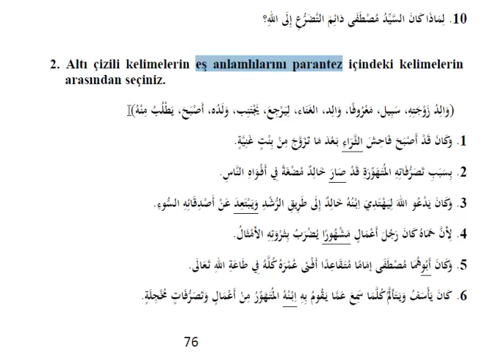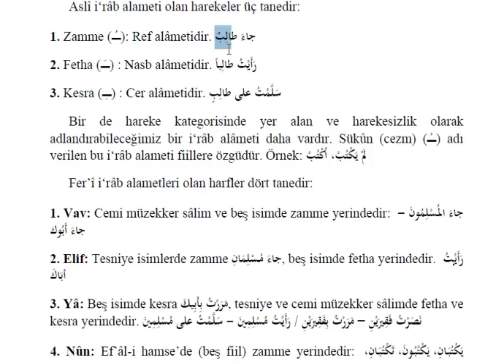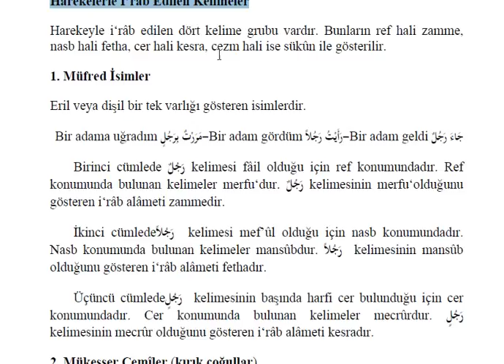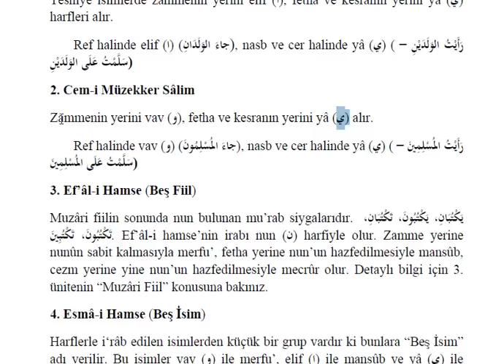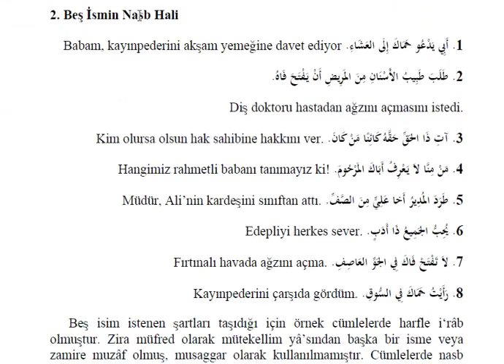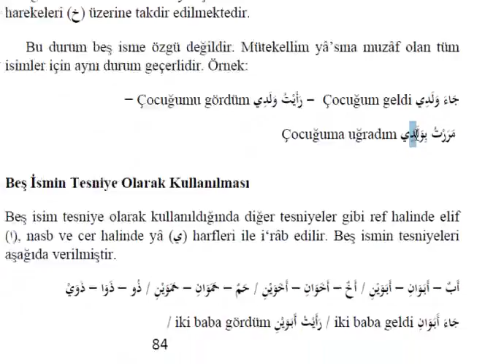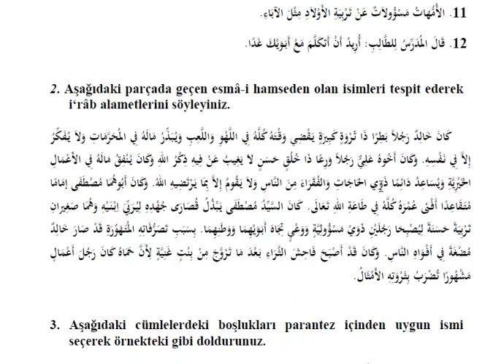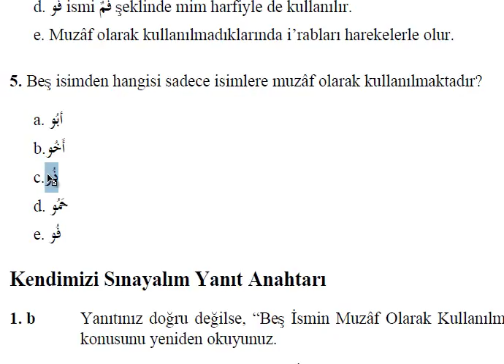AÖF-İlahiyat Arapça 2-Ünite 4 | Beş İsim Ve İrabı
Arapçada beş isim ve irabı konusudur.Beş isim ve irabı önemli konular arasında yer alır.
--Notlar--
بَطِرً kibirli
يُبَذِّرُ harcıyor israf ediyordu
وَرِعً dindar
يَغِيبُ  dilinden (ağzından) Zikrullah düşmeyen
وَلاَ يَقُومُ إِلاَّ بِمَا يَرْتَضِيهِ اللهُ  sadece Allah'ın razı olduğu şeyi (şeyleri) yapardı
taban tabana zıt : عَلَى طَرَفَيْ نَقِيضٍ

(2) Eş anlamlı
Valid : ebu
Esbaha : sara
Marufun : meşhurun
İbnuhu : veleduhu
Sebil : darik
Yedlubu min : yeseluhu

(3) Zıt anlamlı
İbn : bint
Sağiratun : kebiratun
İmraetun : raculun
eğniya : fukara
yekteribu min : yebteide an
eğdaaih : esdikaaih
seyyiun : hasenin